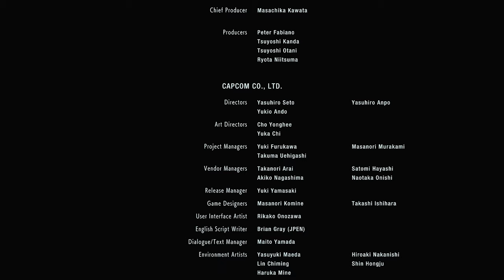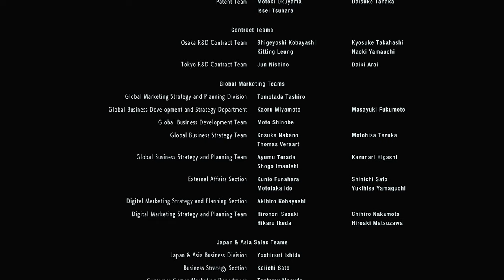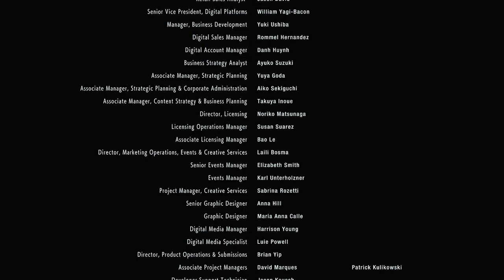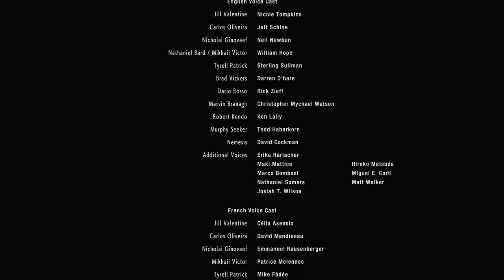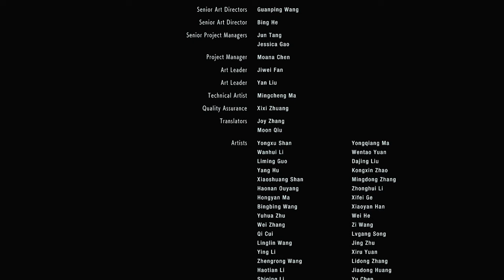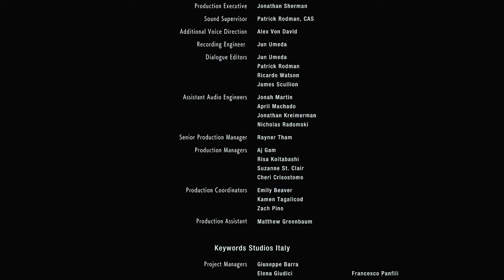The Last Dance｜RESIDENT EVIL 3 ｜Part 8 & Finale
We permanently end things with Nemesis, at long last. Then Jill goes on to deal with the real bad guy.